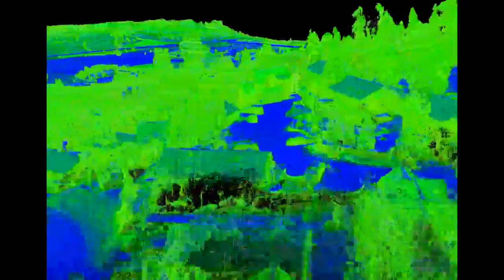DataSight - Mapping Telluride CO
This is drone mapping imagery in 3D that we turn into terrain mapping